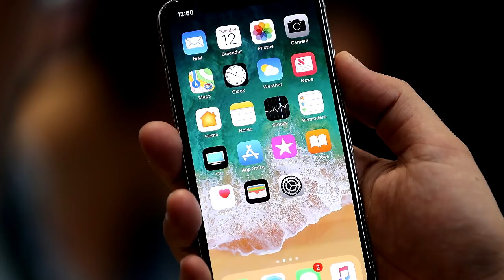Could Dante Survive The SCP Foundation Universe?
Could Dante Survive The SCP Foundation Universe? Dante from Devil May Cry V is one of the most powerful characters in all of gaming. His power alone can rival universal beings. It just so happens that the games do not portray that correctly. But in Devil May Cry Lore, Dante is a multiversal being. Enjoy.